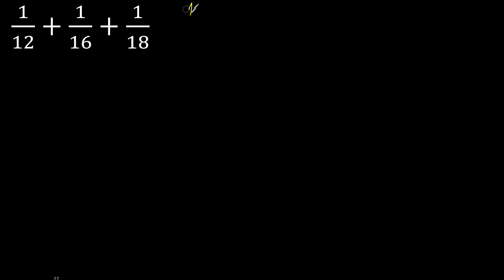1/12+1/16+1/18 suma de tres fracciones con diferente denominador , heterogeneas quebrado 3